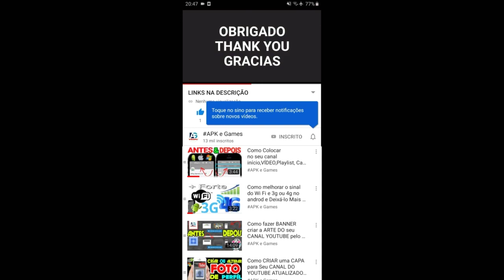CAILLOU CASA DE QUEBRA CABEÇA O QUARTO DE CAILLOU Desenho DUBLADO GAMEPLAY ANDROID IOS PARTE 1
CAILLOU CASA DE QUEBRA CABEÇA DUBLADO Caillou House of Puzzles CARTOON FOR KIDS ANDROID IOS GAMEPLAY part 1

New update Caillou House of Puzzles
DESCRIÇÃO

Aprenda sobre o mundo de sua casa através da rica imaginação do Caillou!

Junte-se ao Caillou e seus amigos para explorar os diversos aposentos de sua grande casa azul. Em cada quarto há 3 objetos faltando que precisam ser encontrados pelos jogadores para montar o divertido quebra-cabeça que, após serem completados, se transformam em animações engraçadas de vídeo!

CARACTERÍSTICAS
• 3 quebra-cabeças divertidos em cada aposento!
• 3 níveis de dificuldade para as crianças de todas as idades
• A voz do Caillou ajuda as crianças a aprender sobre os objetos domésticos
• Itens interativos e ilustrações em cada ambiente
• Animações de vídeo ao terminar de montar os quebra-cabeças
• Os quebra-cabeças sempre mudam de formato – jogue diversas vezes!
• Envie seus quebra-cabeças concluídos à sua família e amigos

OS APOSENTOS SÃO
• Quarto do Caillou
• Quarto da Rosie
• Quarto da Mamãe e do Papai
• Banheiro
• Cozinha

Caillou é um sucesso comprovado e de confiança destinado a crianças de 2 a 5 anos que é exibido em todo o mundo, em mais de 100 países, incluindo nos EUA (PBS e Sprout), Canadá, Reino Unido, Alemanha e Turquia.